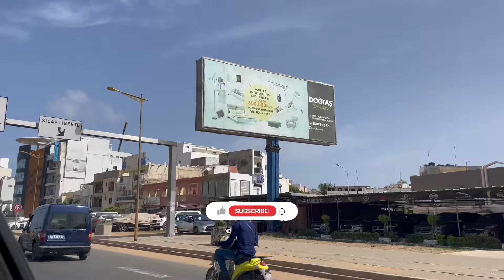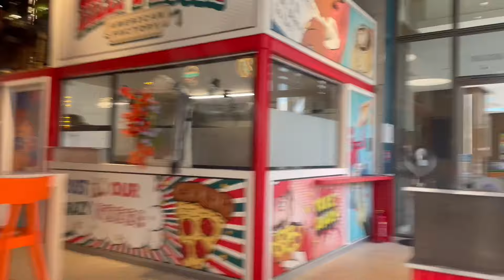VLOG DAKAR 🇸🇳| SPA DAY+ SHOOTING+ DIY GEL SUR ONGLES NATURELS+ ON M’A VOLÉ!| Maya Ohomon